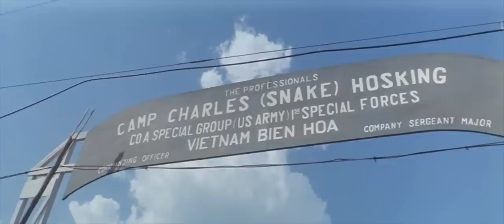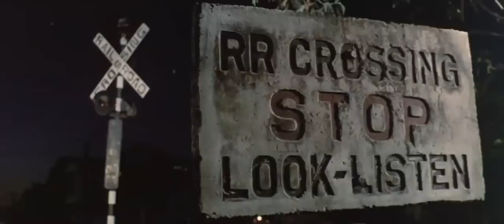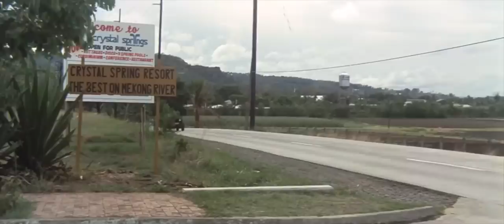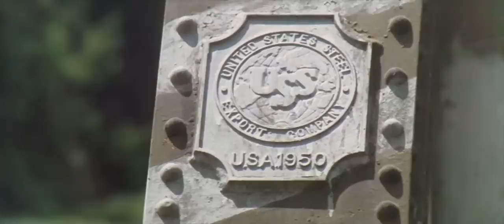TORNADO THE LAST BLOOD Full Length Vietnam War Movie English HD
Hollywood War Movie